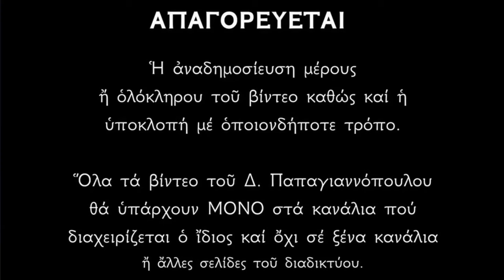🌸 11 Απριλίου - Βίος Αγίου Αντίπα, Επισκόπου Περγάμου | Παπαγιαννόπουλος